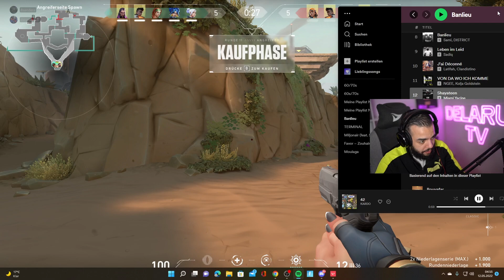ERSTES MAL VALORANT PC STÜRZT AB HARDCORE RAGE